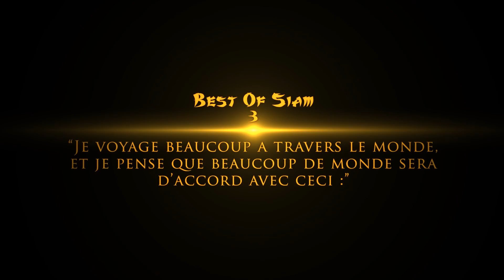Best Of Siam 4 Teaser #1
Jean-Charles Skarbowsky, Krongsak et Hakim Didda remettent le couvert pour la 4e fois avec un nouvelle édition du célèbre gala de Muay Thaï : Best Of Siam  !
Rendez-vous le 20 juin 2013 à la Halle Carpentier, Paris 13e pour le BEST OF SIAM 4 !